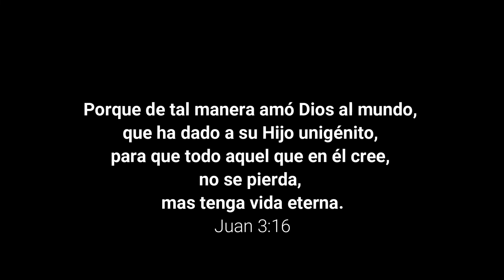Allí estaba él | José Alberto Martínez